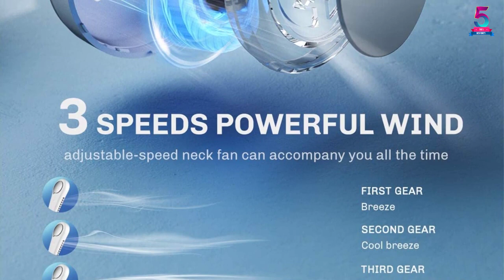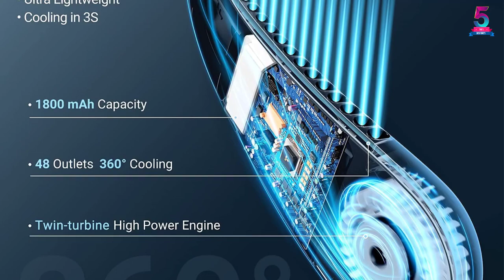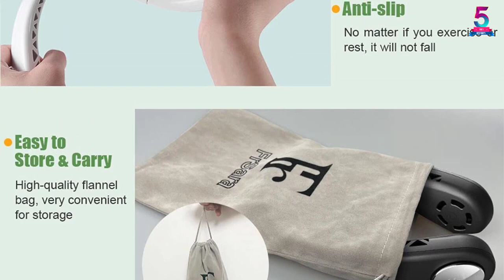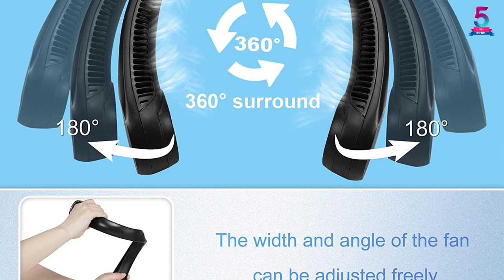Best Neck Fans 2023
☛ All The Links to Portable Neck Fans Listed in this Video:-

▶️ 5. GAIATOP Rechargeable Hands-Free Personal Neck Fan for Sports, Traveling, Office.

▶️ 4. TORRAS L2 Series Portable Ultra-Light Bladeless Fan Air Conditioner Neck Fan, 3 Speeds.

▶️ 3. FrSara 360° Cooling Neck Fan Portable Bladeless Non-Slip Neck Fan.

▶️ 2. JISULIFE Portable Battery Operated Neck Fan with 58 Air Outlets and 3 Speeds- Green.

▶️ 1. SAMISKO Personal Cooling USB Rechargeable Portable Neck Fans (Black).